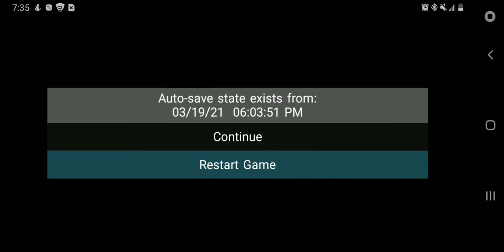SONIC THE HEDGEHOG 1 Gameplay #1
SONIC 1 GAMEPLAY